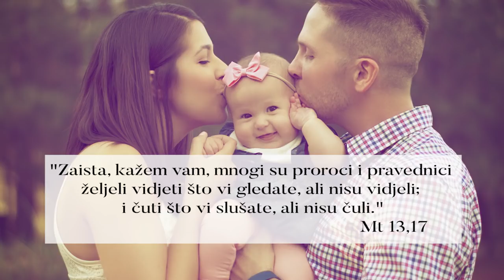Pod Smokvom - Važnost dobrih temelja (26. 7. 2018.)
Evanđelje: Mt 13,10-17
Komentar Evanđelja: vlč. Petar Mlakar